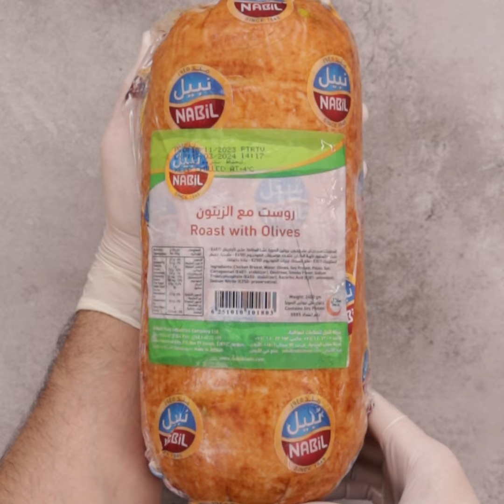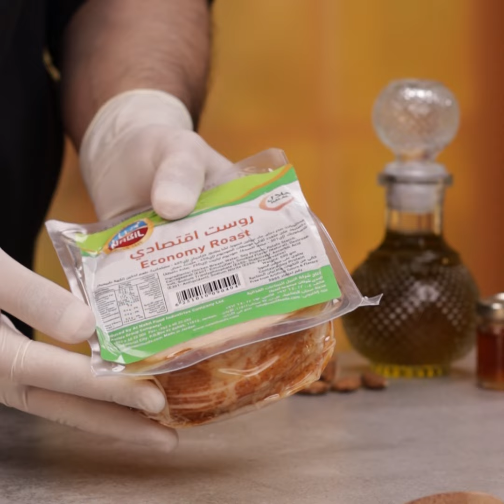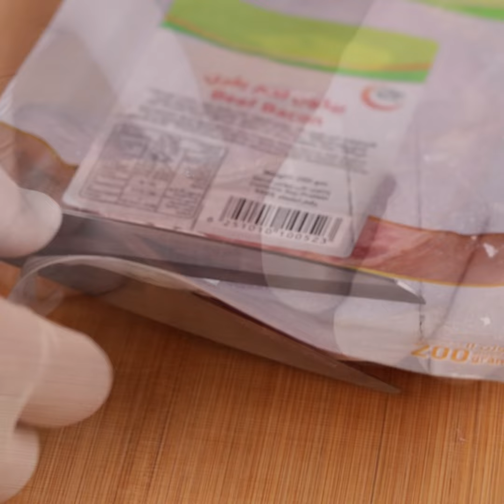سلطة اللحوم الباردة الشهية بطريقة سهلة و طعم لايقاوم 😋👌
الكمية تكفي : 6 أشخاص
مدة التحضير : 30 د
200غ تيركي من نبيل
100غ بيكن من نبيل
2كوب خس عربي
1كوب جزر مبروش
1كوب ذرة حب
1كوب زيتون اسود شرائح
لتحضير الدريسنج :
2م ك ماسترد
2م ك زيت زيتون
2م ك عصير ليمون
1م ك عسل
1م ص برش برتقال
1م ص اوريغانو
نصف م ص ملح
ربع م ص فلفل اسود
للتقديم :
ربع كوب جبن موتزريلا
ربع كوب لوز
ربع كوب بلوبري

طريقة التحضير :
1-نقطع التيركي والبيكن بشكل شرائح
2-نحضر الدريسنج بخلط المواد سويآ
3-في وعاء عميق نخلط مكونات السلطة والدريسنج سويآ
4-تسكب في طبق التقديم ونضيف الجبنة والبلوبري واللوز وتقدم .